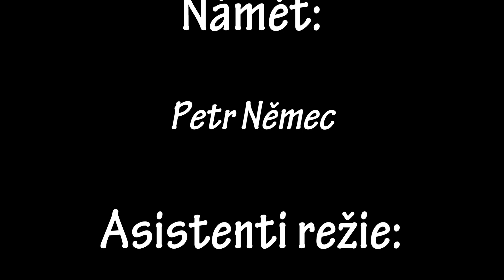Uz je pozde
Film natočený dětmi v rámci letního tábora - DĚTSKÉ NEPROFESIONÁLNÍ FILMOVÉ TVORBY -  "LÉTO S KAMEROU VII. 2019" A-TOM ČR 20609 UMTÍK OSTRAVA.